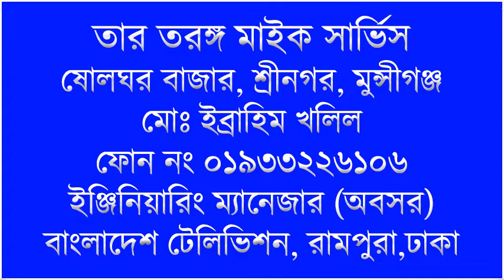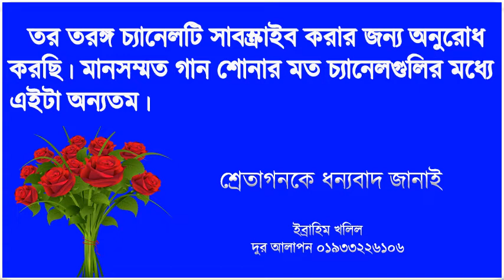BONER PAKHI DAKISNA RE AAR Singer Abdul Alim